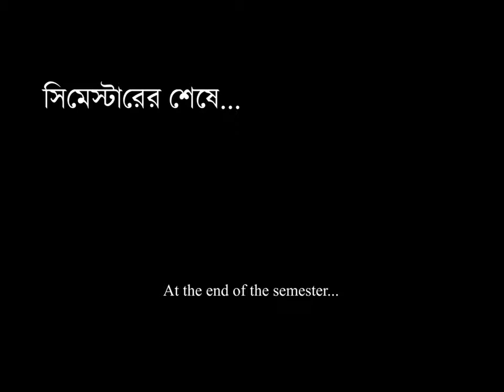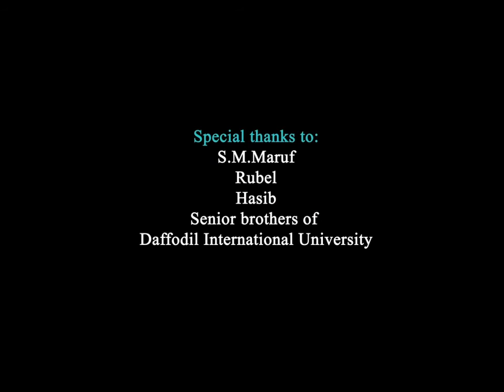Daffodil International University.Short Flim(Think)--2016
ভেবে দেখো(Think) এটি একটি সম্পূন ভিন্ন রকম আলাদা শর্ট ফ্লিম । এটি শিক্ষামূলক শর্ট ফ্লিম।। আশা করি আপনারা এটা দেখে কিছু শিখতে পারবেন, বিশেষ করে উনিভার্সিটি পড়া স্টুডেন্টরা।।। ধন্যবাদ।